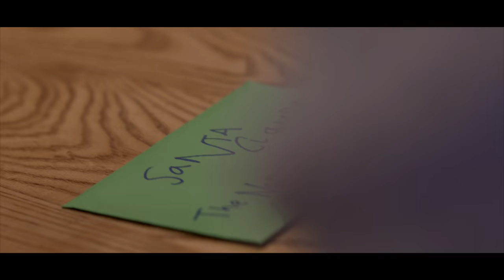Awesome Christmas Covers 2018 Ad - John Lewis Style - Do Ya Think I'm Sexy?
It's almost time for The 17th Annual Christmas Covers Party at The Bodega!  22nd December 2018.

Presenting a trailer for the evening that can only be described as Nottingham's answer to the John Lewis advert, to give you a flavour of what a Festive Miracle the evening is.

What would Christmas be without a bit of Grey Hairs and Rod Stewart?  Do Ya Think I'm Sexy?

Last year £1,800 was raised for Notts Hospice and Zephyr's, and on Saturday 22 December, you can dob in too whilst watching the likes of I Am Lono, Hellebore, Witches Mark, The Cusp, Oof, and Madeleine Rust each playing three cover versions down at The Bodega.

Written and Directed by David Lilley
DoP – Matt Daunt
Lighting – Mark Daunt
Sound – Mark Daunt
Produced by Lace Market Media Group and David Lilley
Music performed by Matt Cooper

Henry Lambert - Rocco Day
Mummy Lambert – Jenn Day
Daddy Lambert – Scot Lambert
Brother Lambert – Cohen Day
Santa – Joey Chickenskin
Mrs Santa – Kate Webborn
And guest starring Grey Hairs as themselves